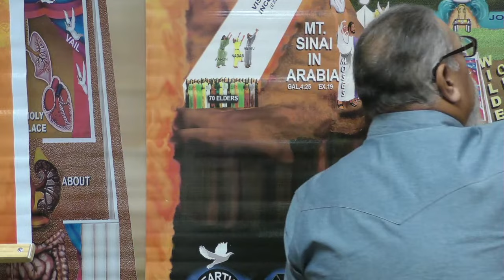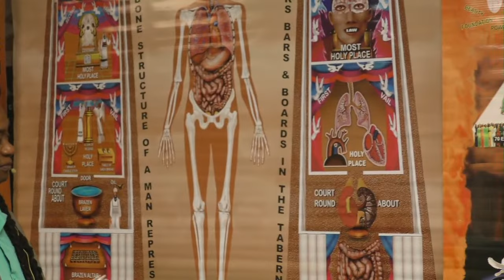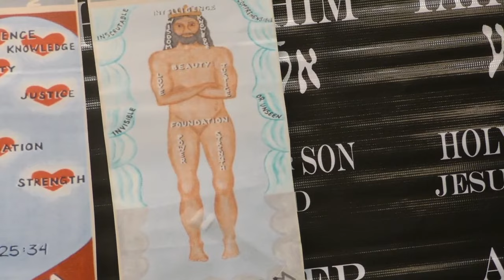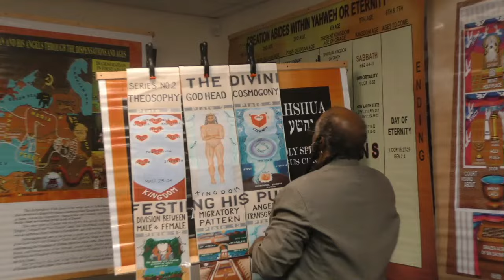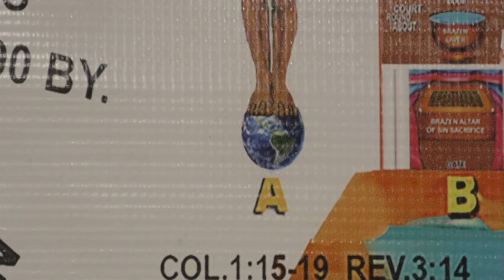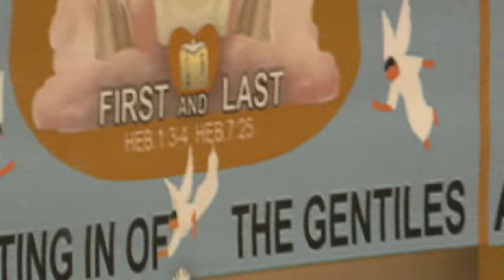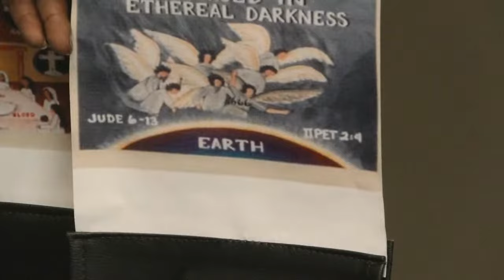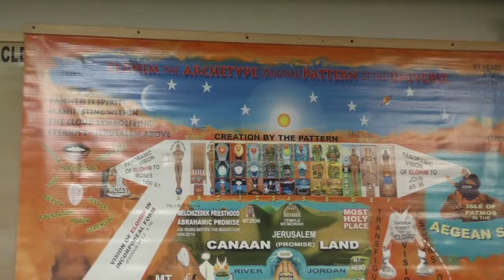Lecture: Man Is A Photostatic Copy Of Elohim 11/5/23